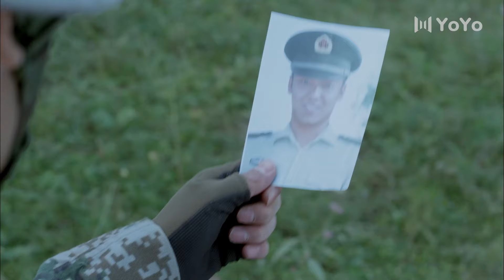⚔️【特種兵電影】特種兵被恐怖份子伏擊傷亡慘重，指揮官果斷派出王牌部隊展開復仇行動！ ⚔️ 军旅 | 特种兵 | 神枪手 | 动作电影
在各种刑事案件以及军事行动的执行过程中，警犬和军犬是任务成功与否不可或缺的关键所在。某次边境缉毒行动中，无意中破坏了班长计划的炊事班长郭油子（杨烁 饰）先后发现了很像狼却十分有灵性的野狗“步枪”以及活泼乖巧的拉布拉多“小米”。谁知在之后的行动中意外加入的小狗竟然起了重要的作用。经过严格的训练，步枪和小米逐渐长大，连同有着军犬血统的滔滔等一同成为保家卫国的犬兵战士。
　　任务一次比一次艰巨，敌人一个比一个狡猾，我们的神犬奇兵却从未退缩，它们义无返顾地扑向犯罪分子，捍卫着至高无上的正义与和平……